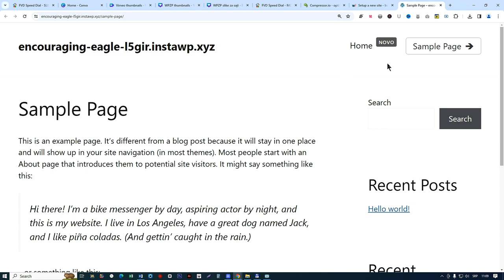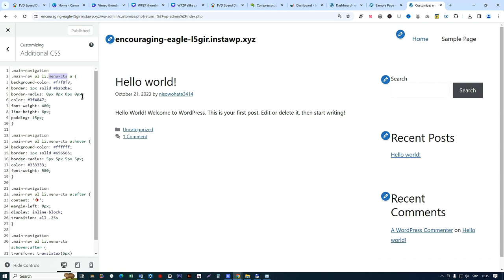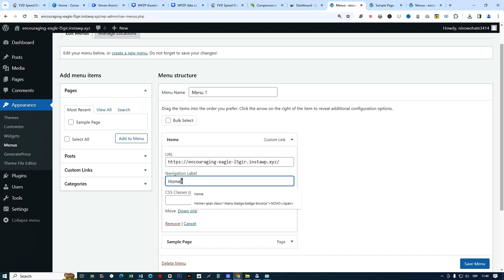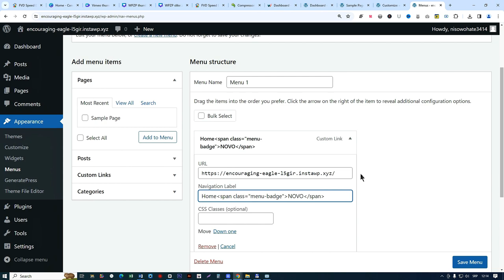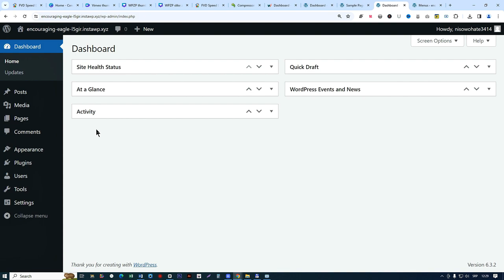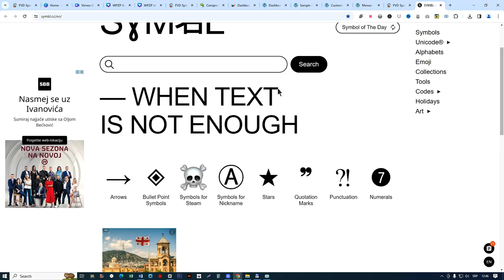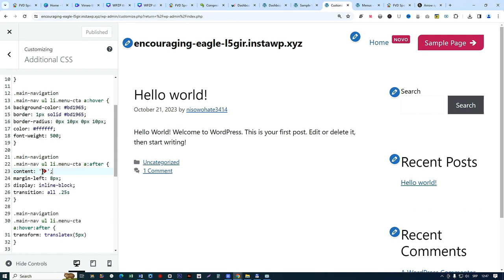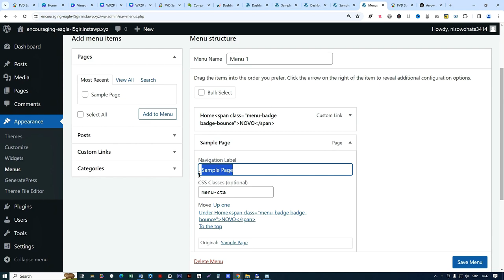Kako ubaciti dugme u meni WordPress sajta pomoću CSS koda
Kako ubaciti dugme u meni WordPress sajta, u klasične WP teme,  pomoću CSS koda. CSS kodovi za dva dugmeta sa animacijama.